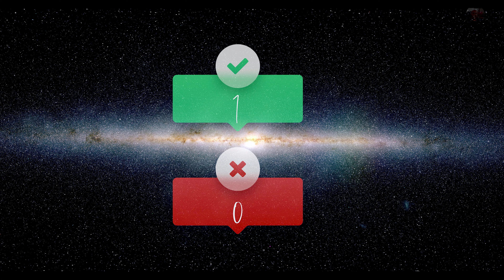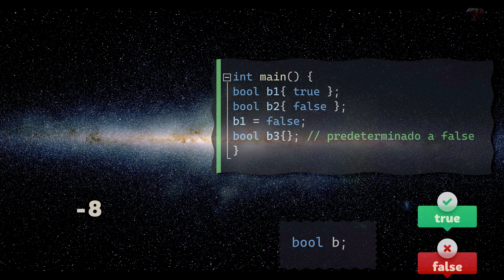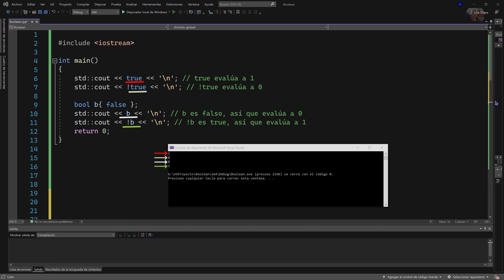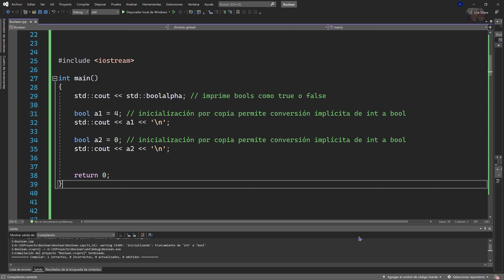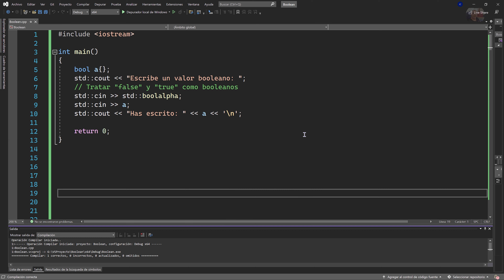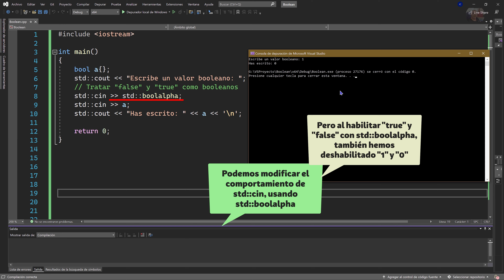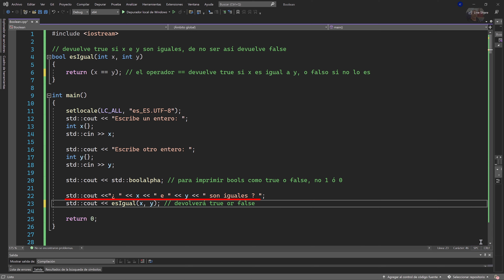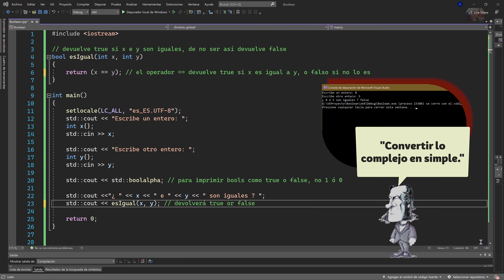026.- Curso C++ Básico. Los valores Boolean o booleanos.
Videotutorial que empezamos viendo las aportaciones de George Boole al mundo de las matemática, la lógica y la computación al sentar las bases científicas de la era binaria digital. Los valores booleanos;  Imprimir valores booleanos; Conversión de enteros a booleanos; usos más frecuentes de valores booleanos: los retornos.